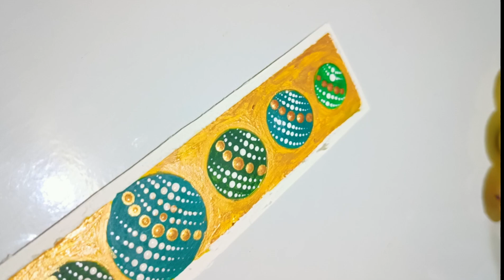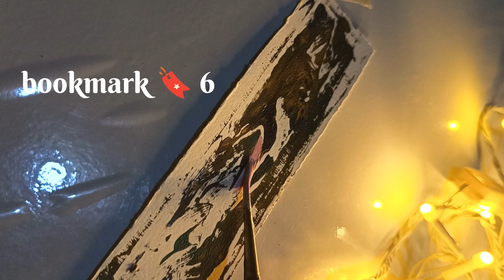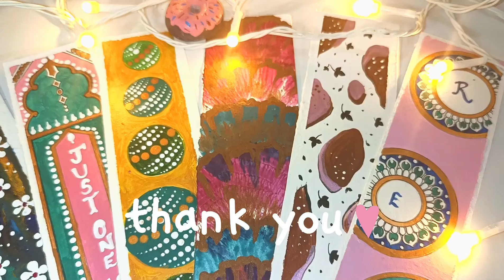7 easy bookmark ideas 💡asthetic bookmark